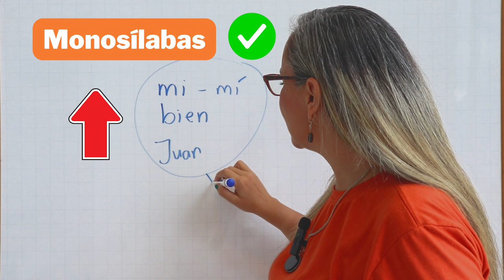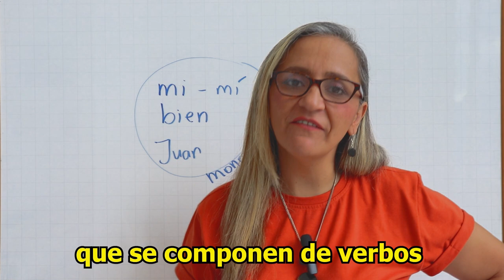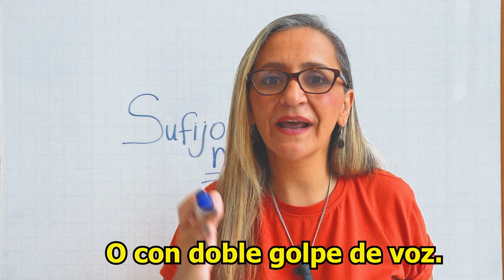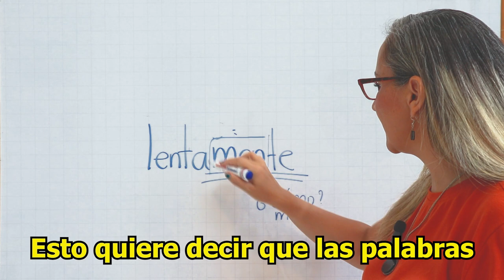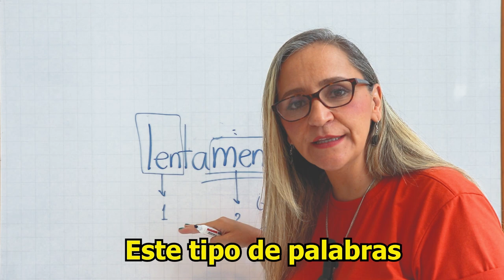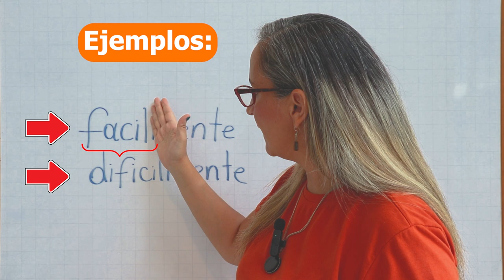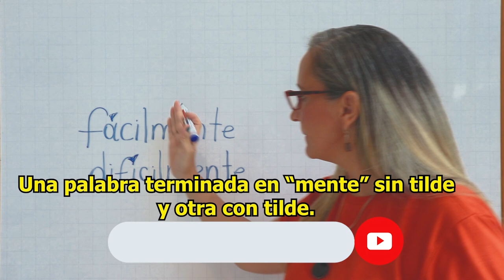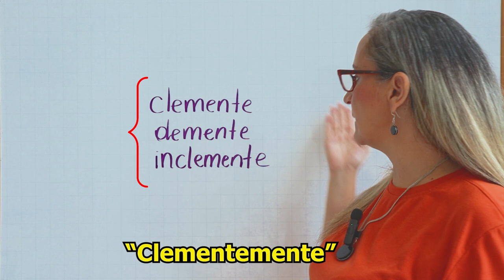¡HAY PÁGINAS DE ORTOGRAFÍA QUE TIENEN MALA ORTOGRAFÍA! / No son sobresdrújulas